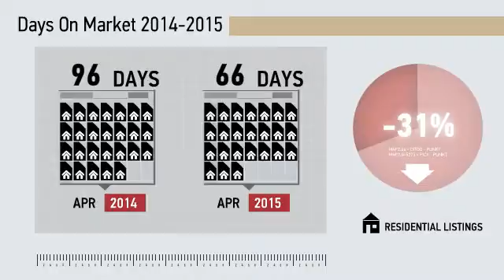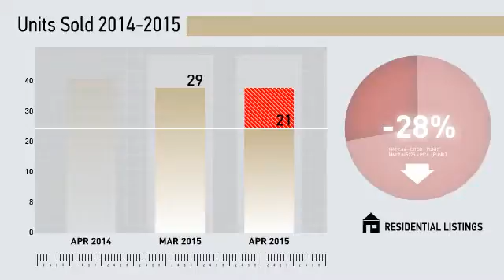Westport All Residential,CT, Real Estate Market Update from Higgins Group,May, 2015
Higgins Group Video Update recapping market activity within Westport All Residential, CT, during the month of May, 2015